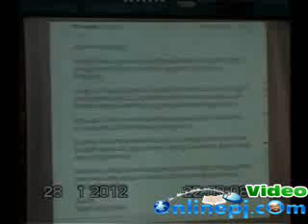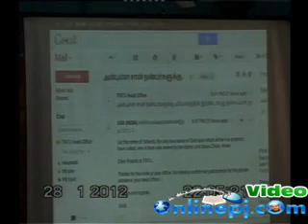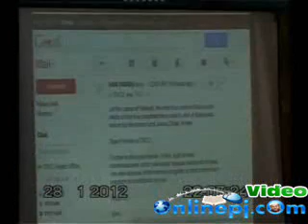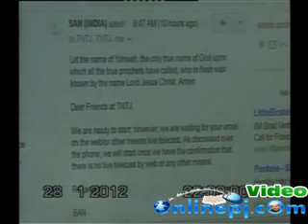Odipona Vivatham 7 ஓடிப்போன விவாதம்